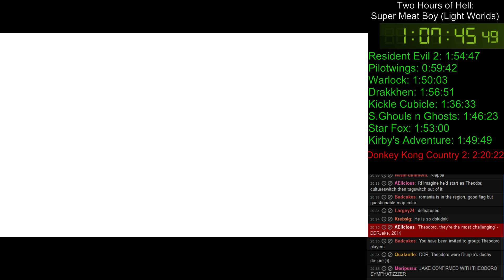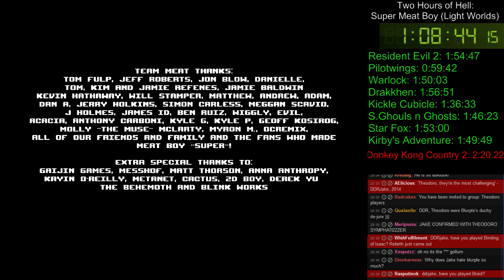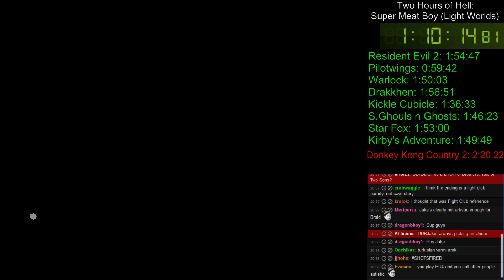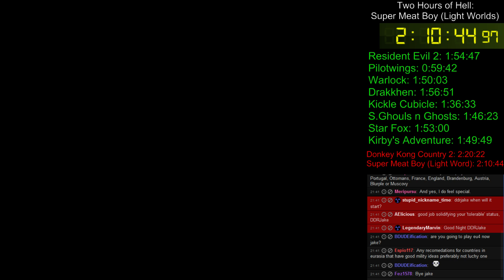Two Hours of Hell: Super Meat Boy 2/2